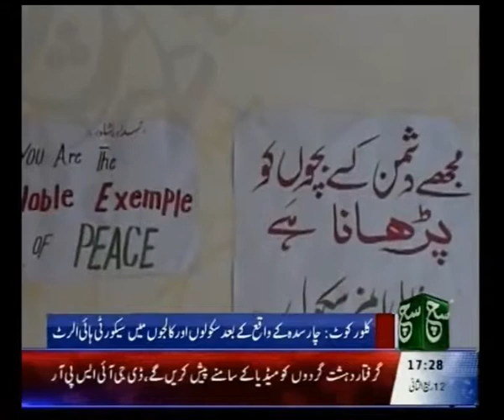APS Hadse Ke Bad Kallur Kot Main Security Bhar Di Gai.